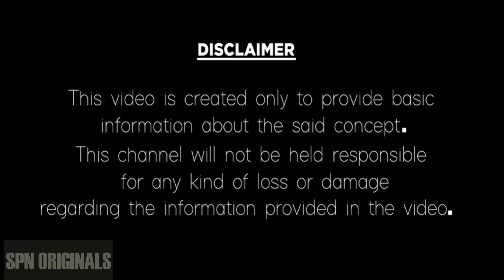Meena Rashi 2024 Love and Marriage Future Predictions in Telugu | Pisces Horoscope 2024 Telugu